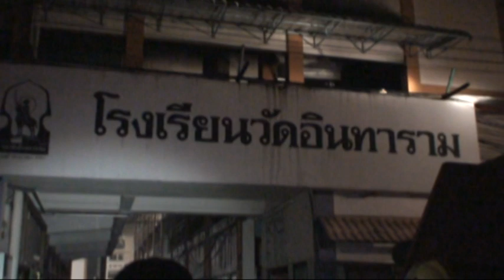ไฟไหม้โรงเรียนวัดอินทาราม 13มค2555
ไฟไหม้โรงเรียนวัดอินทารามวอด7ห้อง
วันศุกร์ที่ 13 มกราคม 2555 เวลา 06:51 น.
- เมื่อเวลา 01.15 น. วันนี้ ( 13 ม.ค. ) ร.ต.อ.ไพฑูรย์ อ่อนสะอาด พนักงานสอบสวน (สบ.1) สน.บางยี่เรือ รับแจ้งเหตุเพลิงไหม้ภายในโรงเรียนวัดอินทาราม ถนนเทอดไท แขวงบางยี่เรือ เขตธนบุรี จึงไปตรวจสอบพร้อมรถดับเพลิง ที่เกิดเหตุอยู่บริเวณด้านหลังโรงเรียนพบประชาชนที่อาศัยอยู่ในบริเวณดังกล่าวกำลังจับกลุ่มยืนมุงดูเหตุการณ์ที่เกิดขึ้นด้วยความตื่นตะหนก จากกลุ่มควันและแสงเพลิงพวยพุ่งออกจากอาคารเรียน 3 ชั้น โดยต้นเพลิงอยู่บริเวณชั้น 2 ห้องวิชาการซึ่งเป็นที่เก็บเอกสารต่างๆ ของโรงเรียนจึงเป็นเชื้อเพลิงอย่างดีทำให้เพลิงลุกลามอย่างรวดเร็วไปยังห้องรองผู้อำนวยการโรงเรียน  ห้องวัดผล และยังลุกลามไปยังชั้น 3 ไหม้ห้องเรียนอีก 2 ห้อง แถมยังลามมายังชั้นล่างห้องพักนักการภารโรงเสียหาย อีก 2 ห้อง เจ้าหน้าที่ต้องเร่งตัดไฟฟ้าก่อนนำรถดับเพลิงกระจายทั่วบริเวณระดมฉีดน้ำกว่า 10 คัน โดยใช้เวลาราว 30 นาที เพลิงจึงสงบลง ตรวจสอบภายในโชคดีไม่พบผู้เสียชีวิตและได้รับบาดเจ็บ

สอบสวนนายจักรกฤช บุญยารักษ์ อายุ 51 ปี พนักงานรักษาความปลอดภัยของโรงเรียนวัดอินทาราม  ทราบว่า ก่อนเกิดเหตุกำลังเข้าเวรรักษาความปลอดภัยอยู่มีอาจารย์ซึ่งเข้าเวรประจำโรงเรียนมาบอกว่าได้กลิ่นเหม็นไหม้มาจากห้องต้นเพลิง จึงไปตรวจสอบเมื่อเปิดประตูเข้าไปก็พบเพลิงกำลังไหม้โต๊ะทำงานที่มีเครื่องคอมพิวเตอร์ จึงรีบนำถังดับเพลิงมาฉีดดับไฟแต่ในห้องมีเอกสารจำนวนมาก ทำให้เพลิงลุกไหม้อย่างรวดเร็ว ไม่สามารถดับเพลิงได้จึงรีบแจ้งตำรวจมาช่วยเหลือ เบื้องต้นเจ้าหน้าที่สันนิษฐานถึงสาเหตุของเพลิงไหม้ครั้งนี้ว่าน่าจะมาจากไฟฟ้าลัดวงจร  จะให้เจ้าหน้าที่พิสูจน์หลักฐานทำการตรวจสอบอย่างละเอียดอีกครั้ง